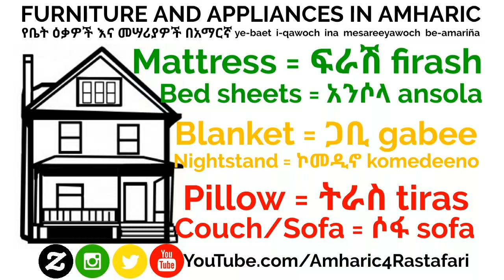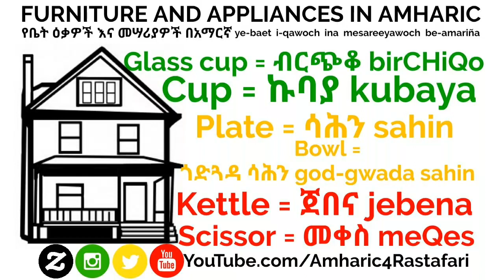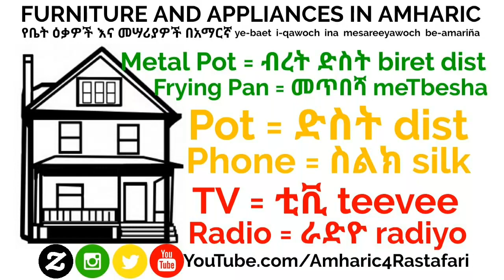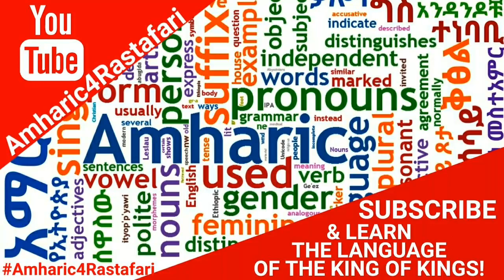Learn Amharic Lesson - Furniture and Appliances! (Useful Vocabulary Words)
Reading, Reciting and Remembering!
Learn Amharic - Furniture and Appliances!

Learn the AlphaBet, Numbers, Days, Months, New Words, Phrases, Bible Quotes, Ethiopian Names plus much more  presented with beautiful Amharic to English Transcription WordArts Featured in the videos.

Thank YOU ALL for in advance for your support🙌🙏

🎗Do Remember to👍& Join Our Other Platforms 📲
Support All Social Networks Below: